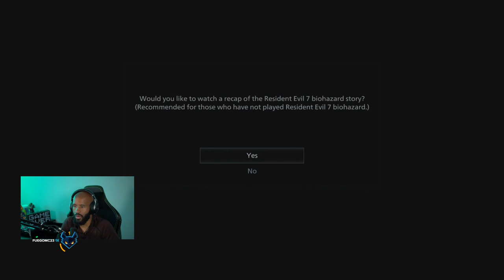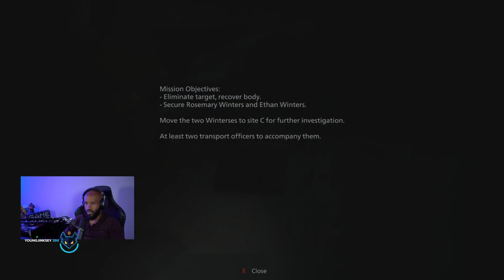Demetrious Johnson Plays: Resident Evil 8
First 3 Hours of Resident Evil 8, catch the action live